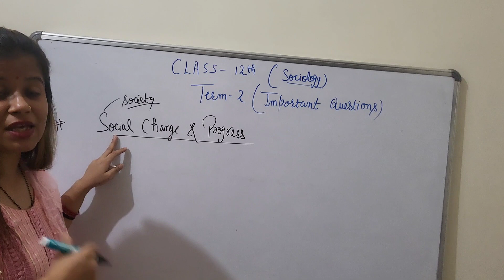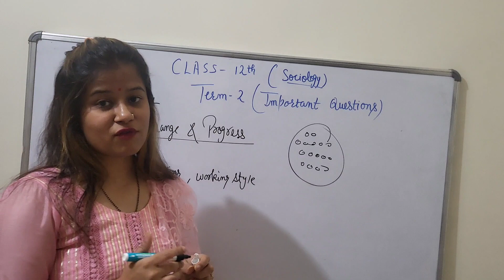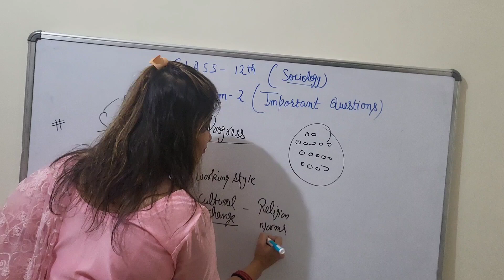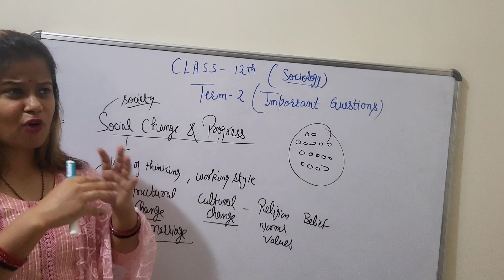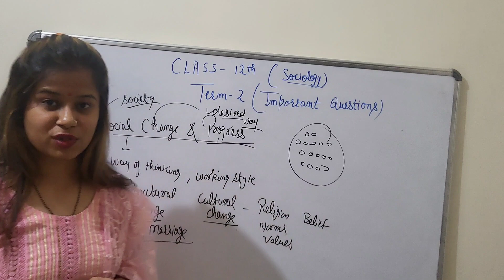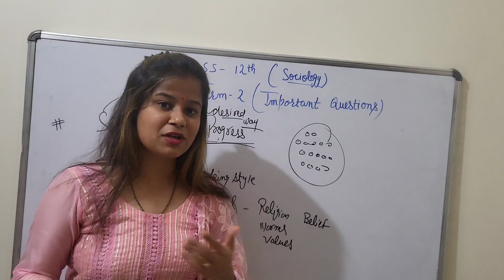CLASS 12 SOCIOLOGY {Term-2} || IMPORTANT QUESTIONS || Social Change & Progress